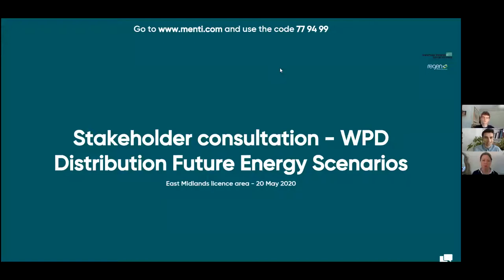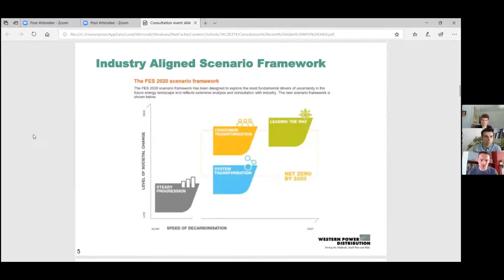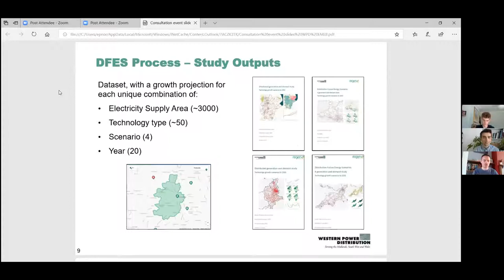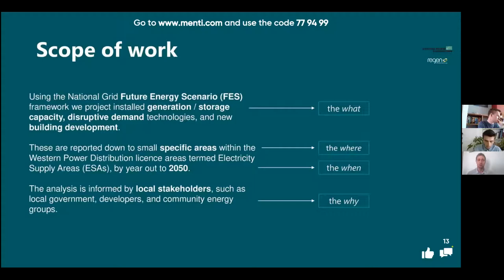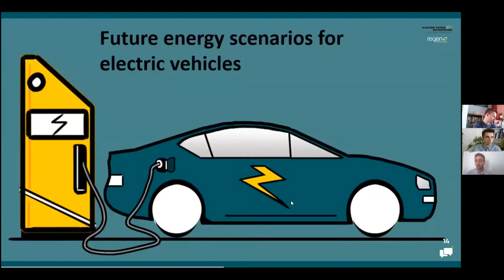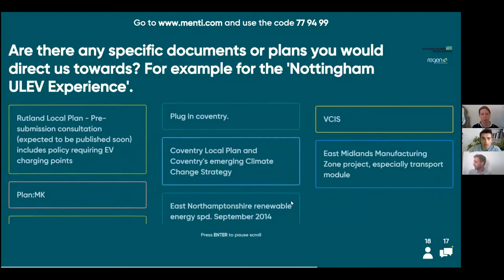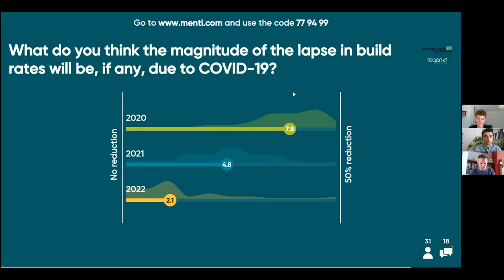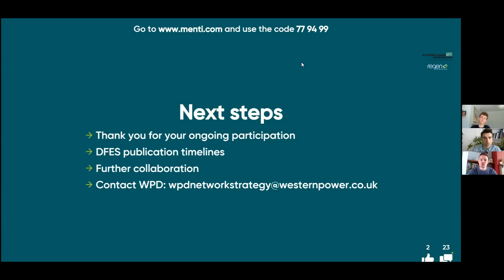WPD Distribution Future Energy Scenarios Webinar - East Midlands 20 May